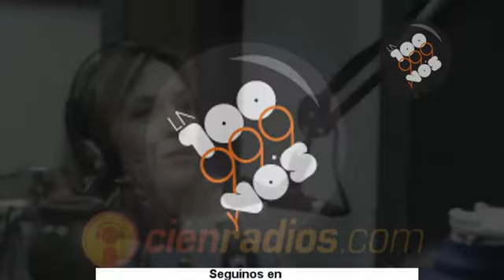Carla Peterson también hace Sarasa! (2)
Carla paso toda la tarde en el estudio de la 100 y si de algo estamos seguros es de que no hizo Sarasa!